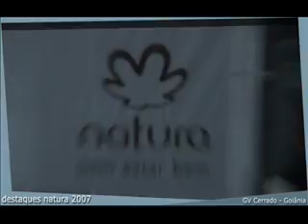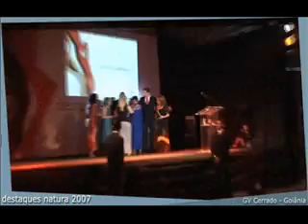Festa Destaques Natura Goiânia